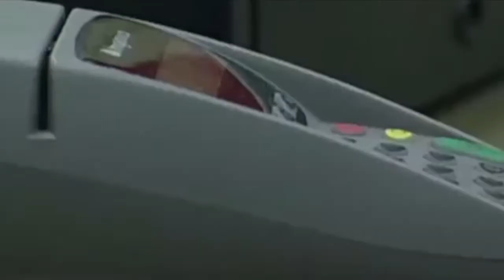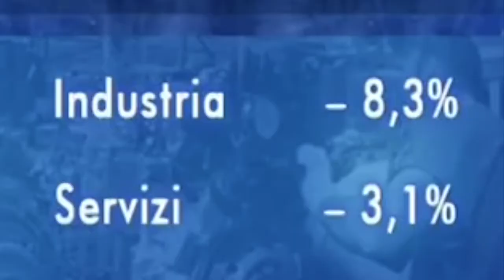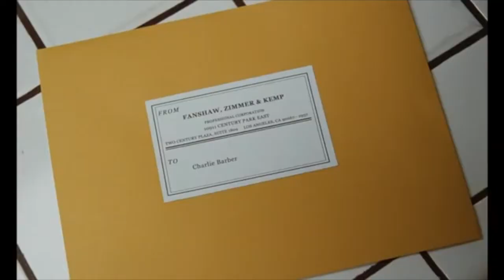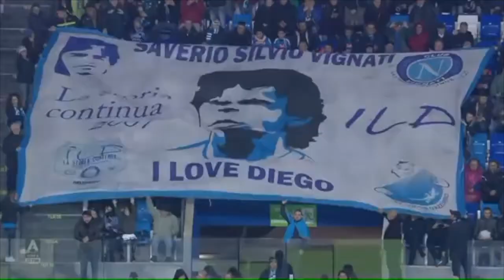TG - Scuola di Giornalismo, Unisa - 20-11-19